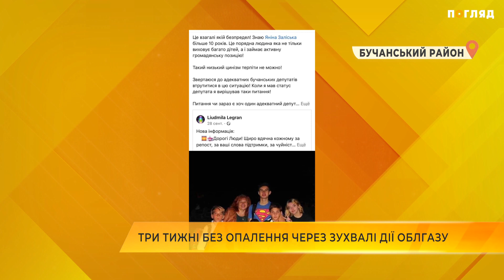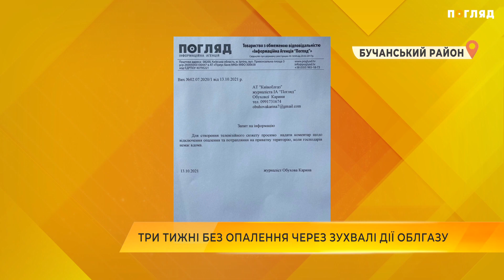Три тижні без опалення через зухвалі дії облгазу на Київщині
Заходять на подвір’я приватного будинку поки господарів не має вдома, і вимикають газ. Люди й надалі потерпають від зухвалих дій представників філій київоблгазу. Свої дії газовики кожного разу аргументують по-різному. То про аварійність згадують, то про пломбу, яка вже застаріла. Такі випадки часто трапляються і в Бучанському районі. Дехто з постраждалих і досі залишається без опалення.